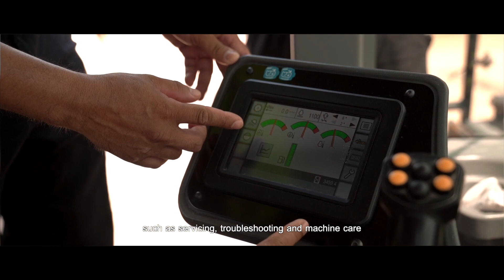Customer Testimonial: Cat® RM500B Reclaimer/Stabilizer (THAILAND)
Customer, Lek Chareon Construction, in Thailand, shares why they use a Cat® RM500B reclaimer/stabilizer which includes a user-friendly operating system, fuel economy, high performance, easy service, and support from their Cat dealer.  In Thai with English subtitles.